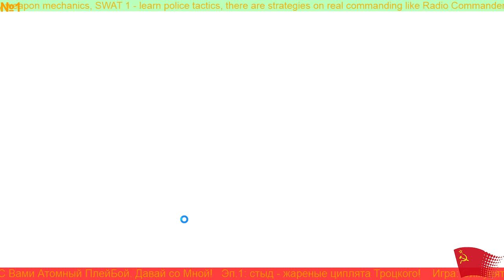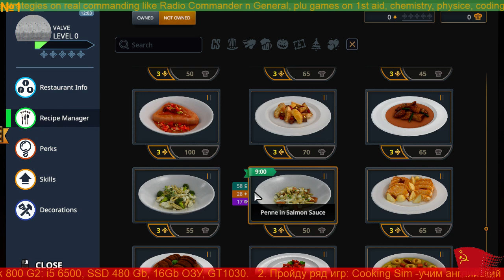☕ Cooking Simulator ☕1☕RU/EN☕ учимся готовить играя ☕ walkthrough ☕ ПРОХОЖДЕНИЕ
☕ Cooking Simulator ☕ игра по упрощенной готовке еды, которая мотивирует готовить в реальной жизни.

☕ Cooking Simulator ☕ is an simplified cooking game that motivates to cook in real life.

обучающая игра, Educational Gaming, Обучение, Игровое обучение, ☕, готовка, повар, симулятор, ресторан, cook, cooking, simulator, show